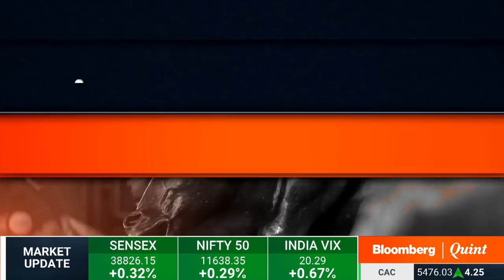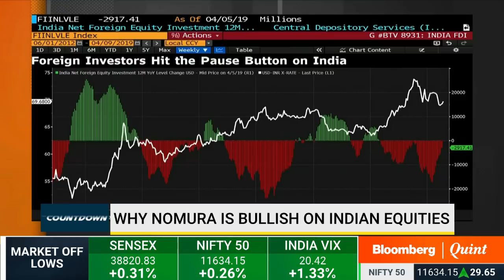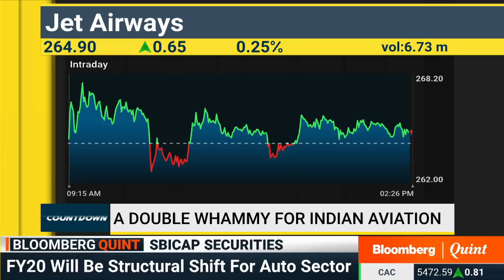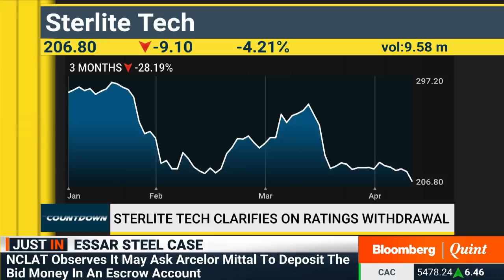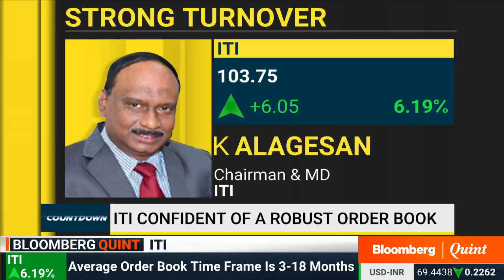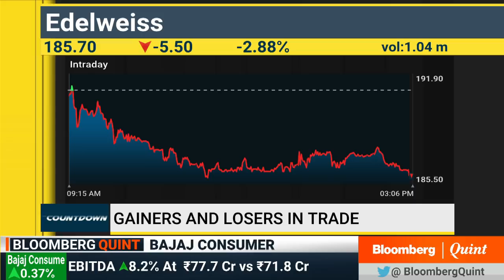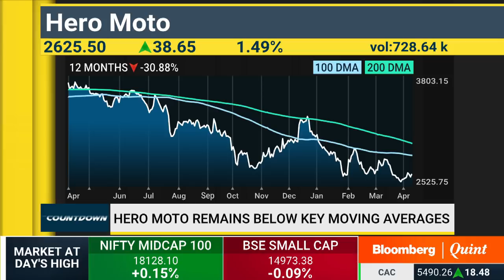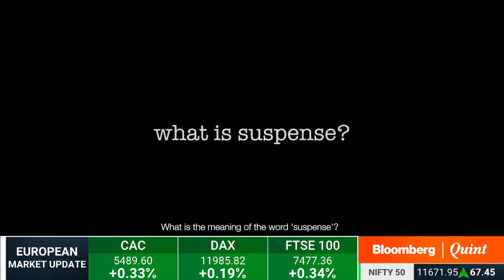Countdown: 9 April 2019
- SBICAP Securities expectations from this earnings season
- Rationale behind CLSA's downgrade of Asian paints
- Management of ITI speaks about its growth prospects
- Other newsmakers, trading ideas and more

Guests:
Mahantesh Sabarad, Head - Retail Research, SBICAP Securities
Amar Singh, Head Advisory, Angel Broking
Sacchitanand Uttekar, Deputy Vice President - Technical (Equity), Tradebulls
Avinash Gorakshakar, Head Research, Joindre Capital Services
TS Harihar, Chief Executive and Founder, HRBV Client Solutions